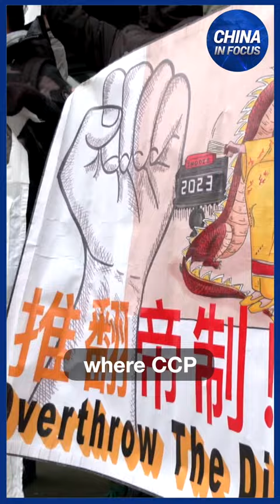Rep Mike Gallagher Rallies Lawmakers | China In Focus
Rep. MikeGallagher Rallies Lawmakers Against CCP ‘Police Station’ in NYC